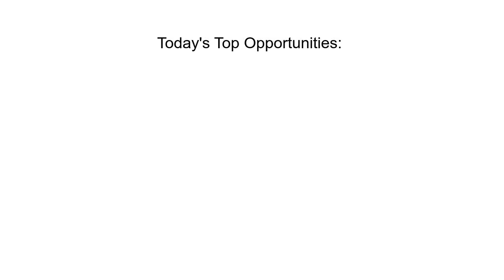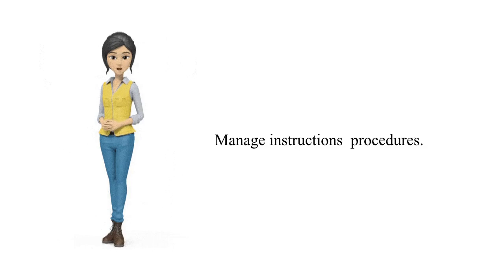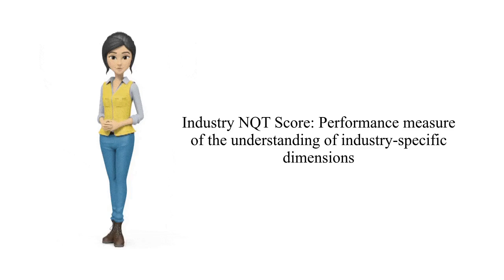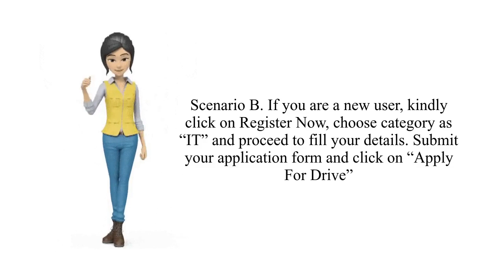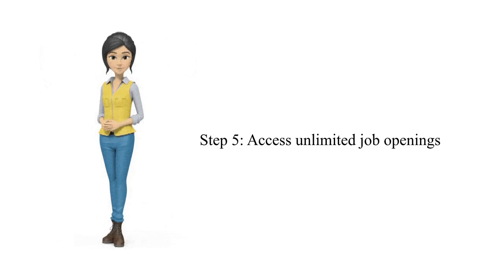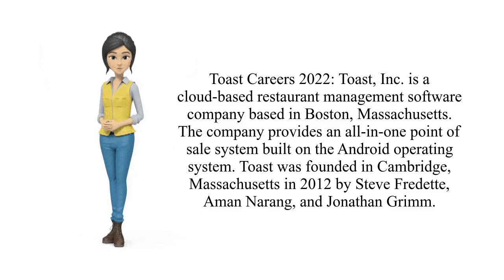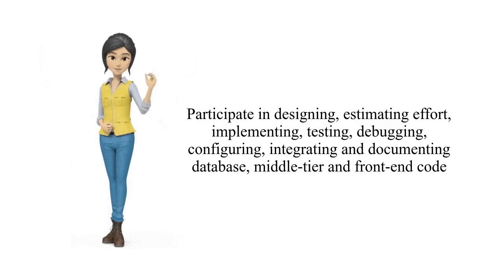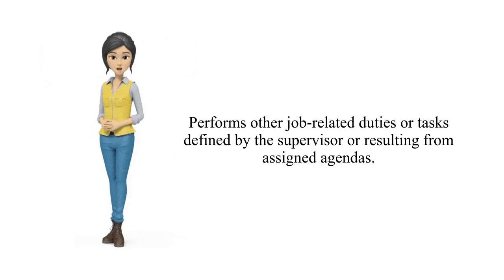Freshers Recruitment: Ericsson, Vodafone Group Inc, Tata Consultancy Services, Toast, Inc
fresher jobs in malta,
bcom fresher jobs malayalam,
mba fresher jobs in dubai,
mba fresher jobs in bangalore,
mba fresher jobs 2021,
mba fresher jobs tamil,
mba fresher jobs in chennai,
2014 passed out fresher jobs in bangalore,